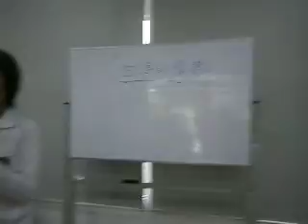youth center 0728 上課唱歌a